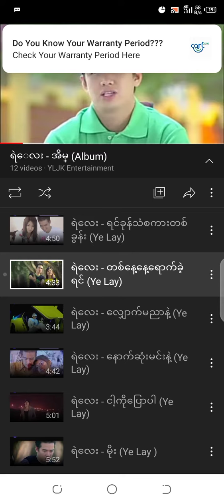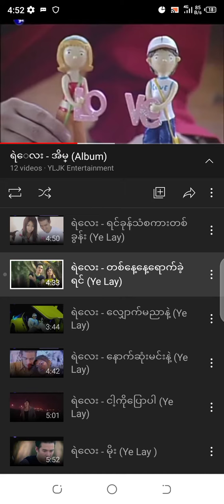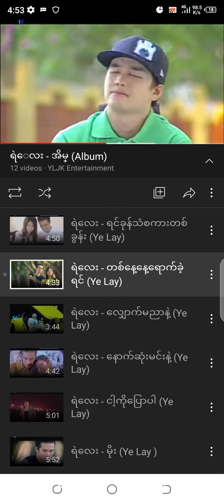Series 1😍😍😍😍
Ye Lay R&B stream😍😍😍😍